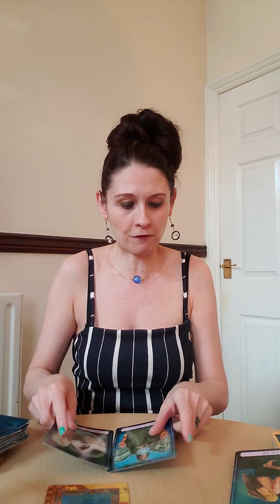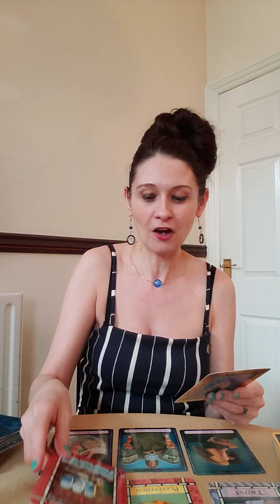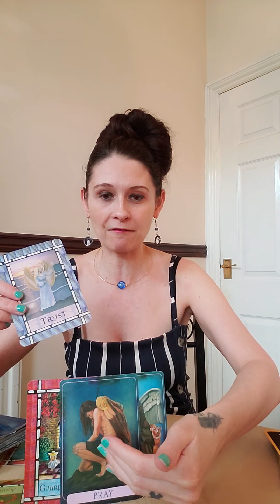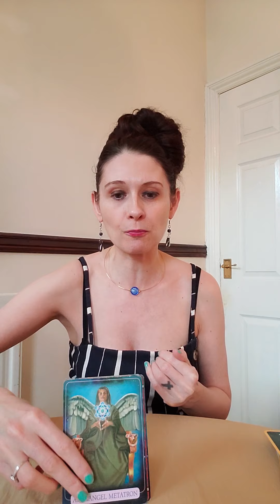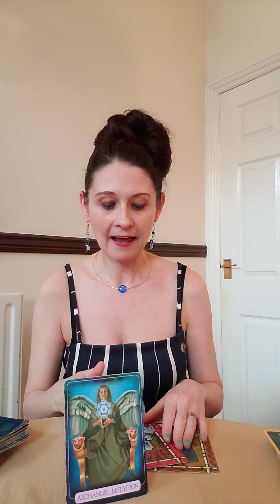SAGITTARIUS SINGLES APRIL 2020 🔥 Trust In Love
The beautiful decks of cards i have used in this reading are listed below
💛 Indigo Angel Oracle